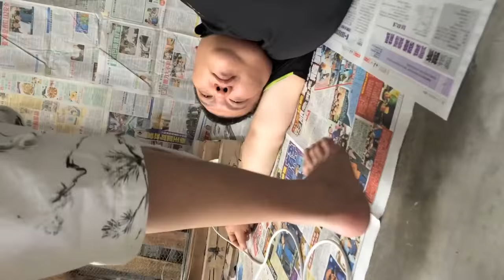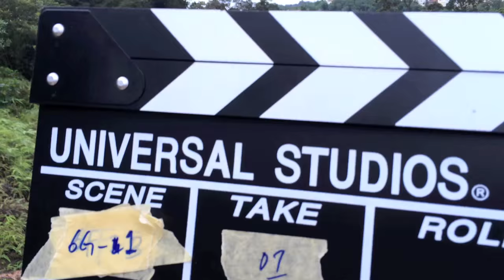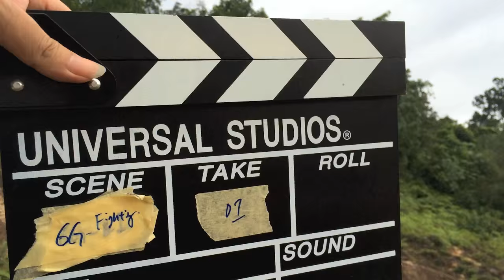“我的朋友不是人”制作特辑。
This is the making of  our short film "UNFRIEND".